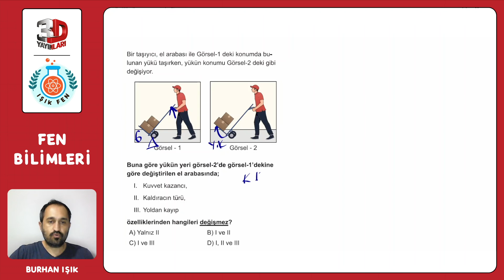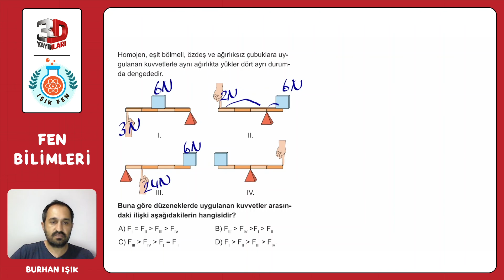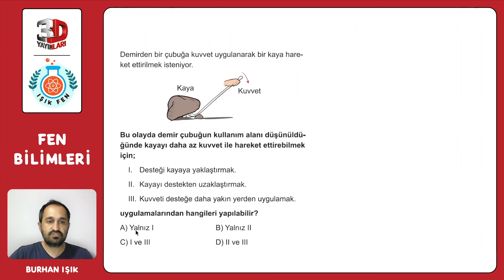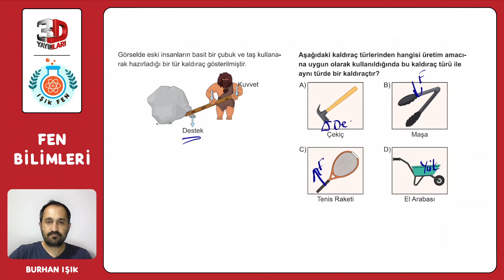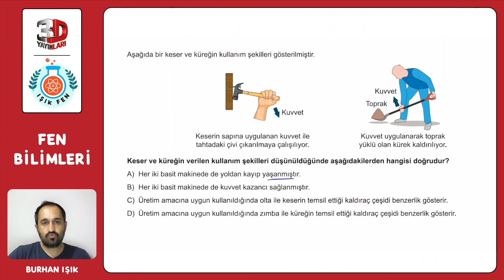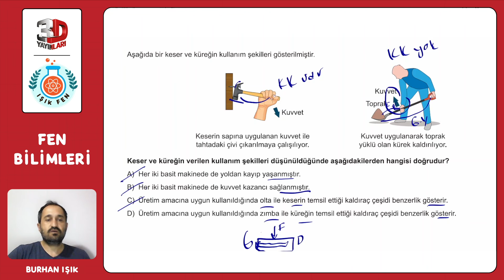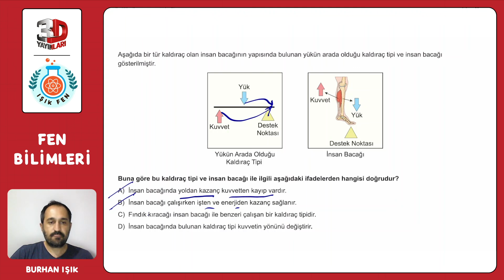8. Sınıf 3D Fen Bilimleri Soru Bankası Burhan Işık Ünite 05 Test 10 Soru Çözümleri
8. Sınıf 3D Fen Bilimleri Soru Bankası - Burhan Işık Ünite 05 Test 10 Soru Çözümleri

🎞 Soru Listesi
▶ 00:00:00 Bölüm
▶ 00:00:00 Soru 1
▶ 00:00:55 Soru 2
▶ 00:02:02 Soru 3
▶ 00:03:04 Soru 4
▶ 00:03:52 Soru 5
▶ 00:05:27 Soru 6